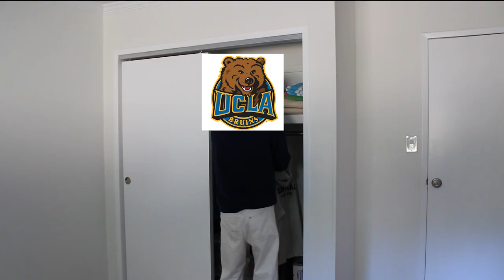2024 Clubbing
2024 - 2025 ACA Snake Staff
Orientation Video: Clubbing